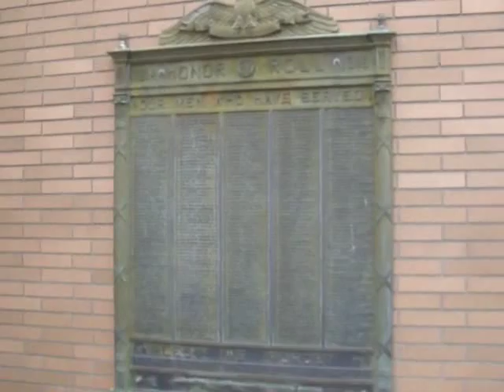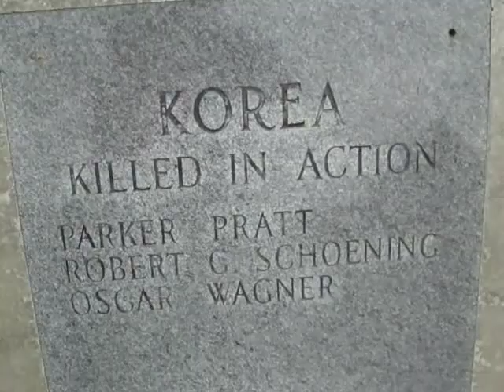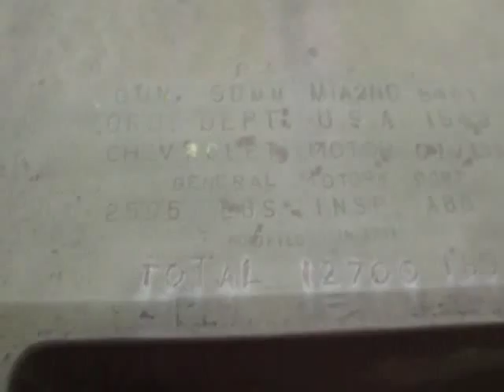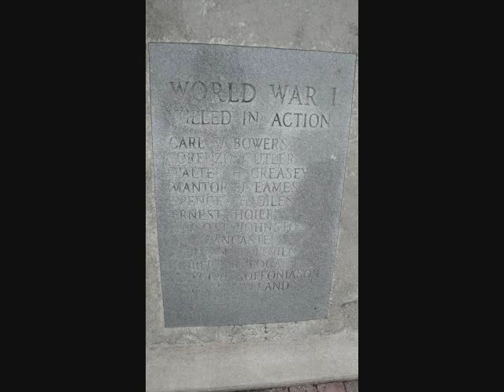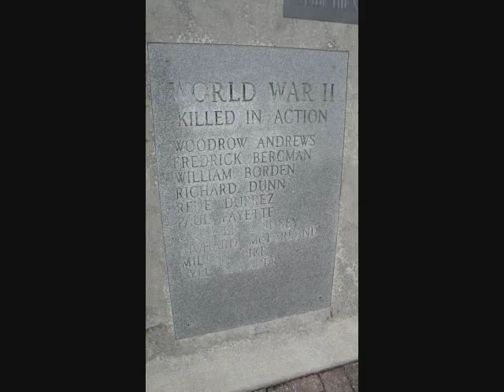U.S. Anti-Aircraft gun 90mm M1A2 from WWII found in Blaine WA, U.S.A.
Type:Anti-Aircraft gun, Place of origin:United States, Service history:In service 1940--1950s, Used by United States Canada World War II, Korean War
Specifications Weight Total: 8,618 kg (18,999 lb), Barrel: 1,109 kg (2,445 lb),Length 4.73 m (15 ft 6 in),Barrel length 4.60 m (15 ft) L/53, Width 4.16 m (13 ft 9 in),Height 3.07 m (10 ft),   Shell 90×600 mm. R,   Caliber 90 mm (3.5 in),Carriage mobile, Elevation +80 to −5 degrees, Traverse 360 degrees
Rate of fire 25 rounds per minute (at most)
Muzzle velocity 823 m/s (2,700 ft/s)
Effective range Maximum horizontal: 17,823 m (58,474 ft)
Maximum ceiling: 10,380 m (34,060 ft) (limited by 30 second fuse)